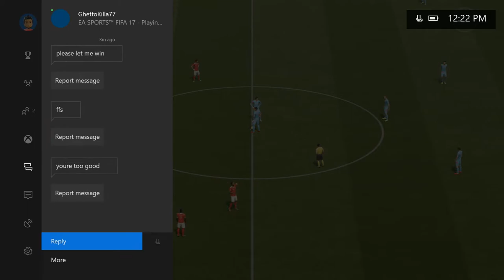SAVING TOTS NACHO FERNANDEZ! FIFA 17 GAMEPLAY